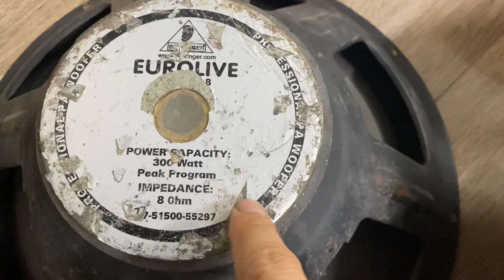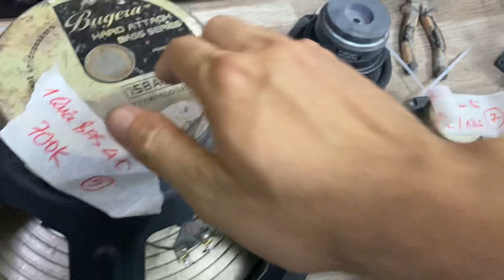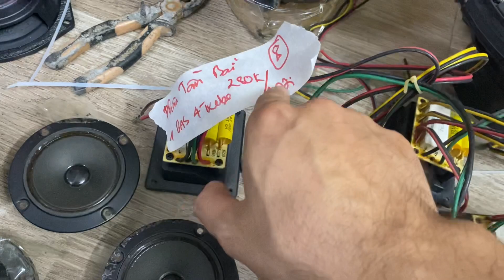12/9/2022 em về loa Đức - Anh - treble bãi , phân tần bãi . LH 0937.481.666